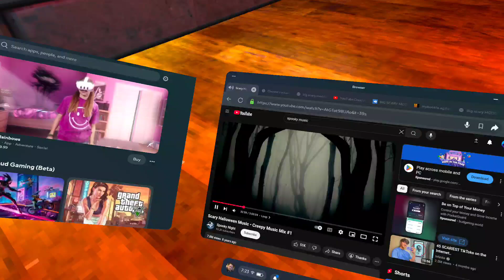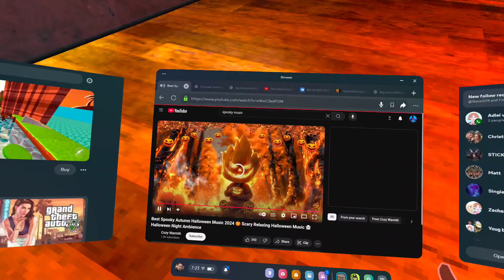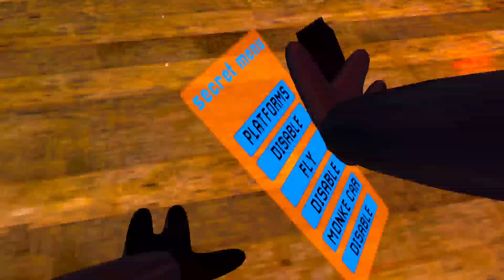Spooky monke monke update